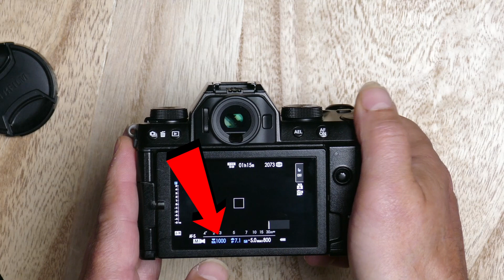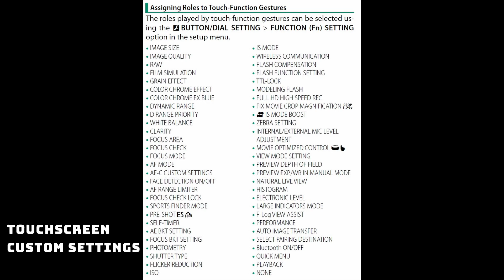Fuji X-S10 Buttons and Dials default settings.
In this video we take a look at the Buttons, Dials and touchscreen swipes of the Fuji X-S10 we will look at their default settings and what they can be changed to.

FXLION Nano One V Mount V-Lock Battery
Anker Power Bank, PowerCore+ 26800 PD
Dummy Battery,NP-W126 Full Decoding D-TAP Interface
Fomito NP-F Dummy Battery to V-Lock V Mount Plate
Fringer EF-FX Pro II
Fujifilm XF 18-135 mm F3.5-F5.6
Rode VideoMicro
Deity V-Mic D3
Tascam DR-60DMKII
Thronmax Zoom Microphone Boom Arm
Neewer 2-Pack Pencil Stick Condenser Mic
GoPro Hero7 Black

Anker Power Bank, PowerCore III Elite 25600 PD 60W
Fotga Power Adapter Mount Plate for V Mount Battery to NP-F
Fujinon XF18-135mmF3.5-5.6
Rode VideoMicro
Deity V-Mic D3
Tascam DR-60DMKII
Neewer 2-Pack Pencil Stick Condenser Microphone
GoPro Hero7 Black